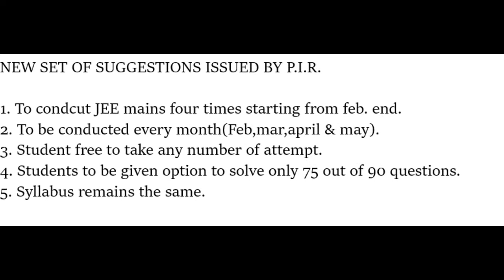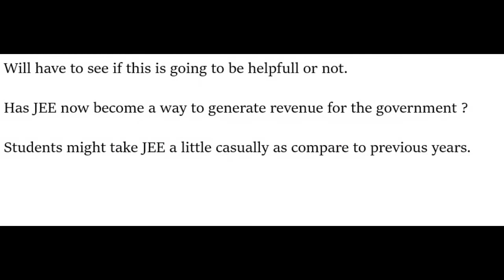JEE MAINS 2021 || 4 TIMES A YEAR || WILL THIS BE HELPFULL ??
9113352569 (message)